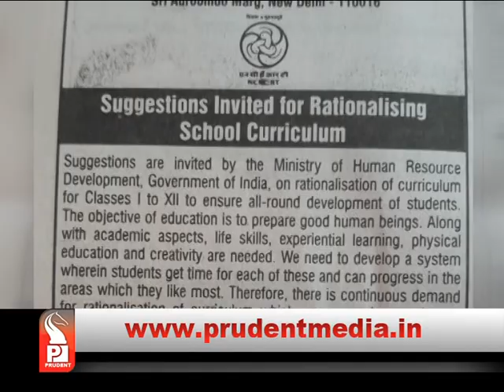UNION HRD INVITES SUGGESTIONS ON RATIONALIZATION OF CURRICULUM _Prudent Media Goa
Union HRD Ministry has invited suggestions from Educationalists, NGOs, parents, Students and school managements on rationalization of curriculum for classes 1st to 12th to ensure all-round development of students